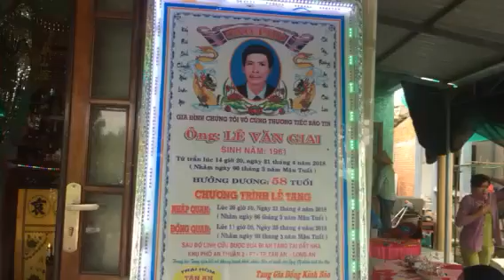Lễ tang ông Lê Văn Giai(trại hòm Tân An)